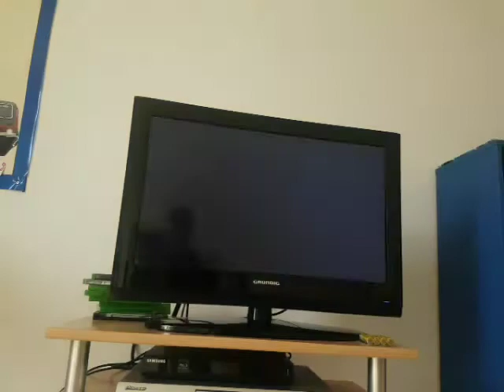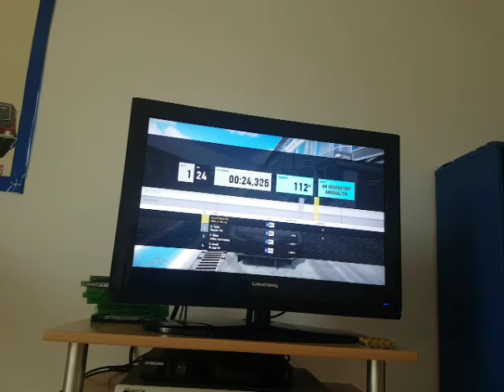FORZA MOTORSPORT 7